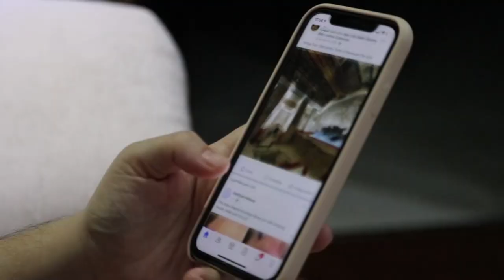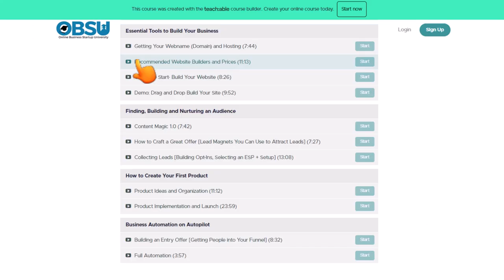Why Your Online Business Isn't Profitable: 3Key Reasons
Would you be interested in having your own online business coach, along with complimentary training and tutorials? (And yes, it's entirely free!) to join our community and get valuable behind the scenes training and FREE resources sent right to your inbox to grow your business and give you tactics and tips to win with your ideas online.

*START BUILDING YOUR BUSINESS WITH THIS BOOK: The Blueprint to Building Your Online Empire on Amazon